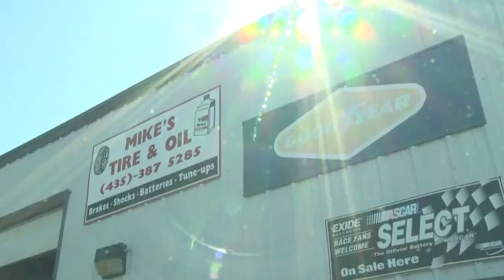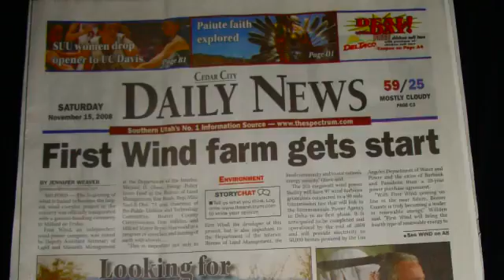Bringing a Wind Farm and the Benefits of Wind Power to Milford, Utah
See how the construction of a 200MW wind farm breathes new life into a small town in Southern Utah, creating jobs and a renewed sense of civic pride, all while providing green wind power to tens of thousands of households in Southern California.